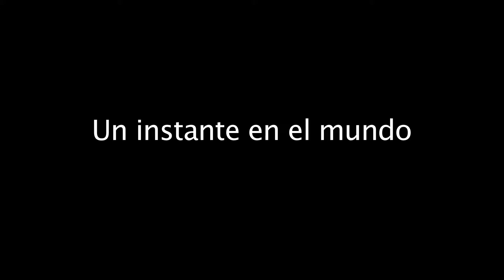TP2 Yann Cristal corregido